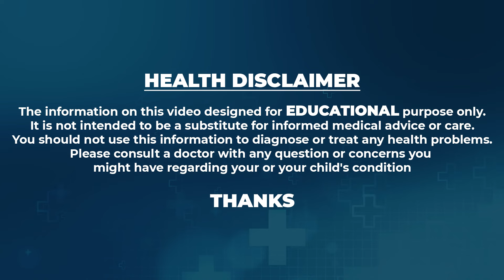Prismos Beauty Products For Glowing Skin | Gluta Rosa Soap Bar | Dr. G Raja Sekhar | SumanTv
Watch ►Prismos Beauty Products For Glowing Skin | Gluta Rosa Soap Bar | Dr. G Raja Sekhar | SumanTv